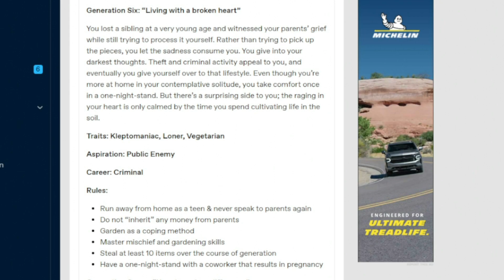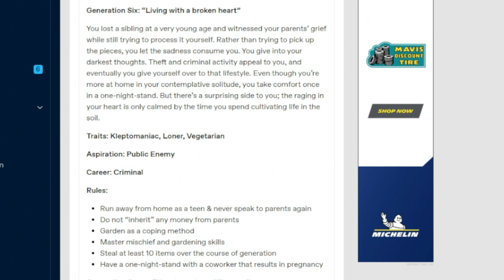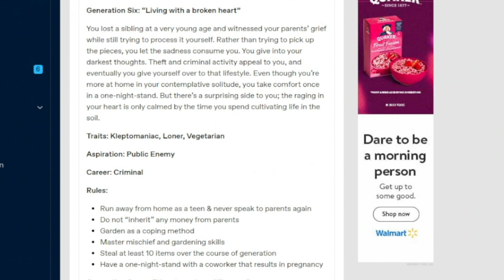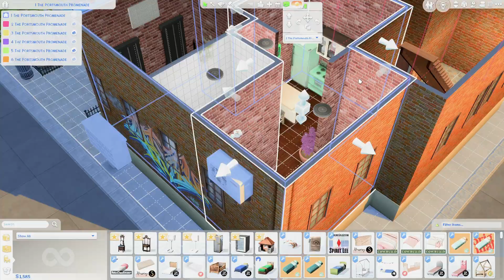Living with a Broken Heart 💔 | The Sims 4 Family Dynamics Challenge Gen 6 EP 1🖤🏡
Welcome to a brand new generation, we are starting gen 6 of our Family Dynamics challenge.